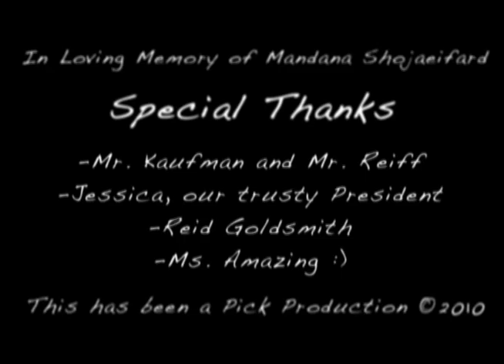Black Widow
PARTICIPANT FILM IN 2010 LOCUST VALLEY FILM FESTIVAL

A recently-widowed woman looks upon the memories of her deceased husband, but as she contemplates the past, she soon begins to remember just how dark and cruel this man truly was.

Pick Productions Presents "Black Widow"

Cast:
Nicole Sweet --- Monica
Reid Goldsmith --- Jason
Jeremy Pick --- The Interviewer (v/o)

Written, Filmed, and Directed by Jeremy Pick